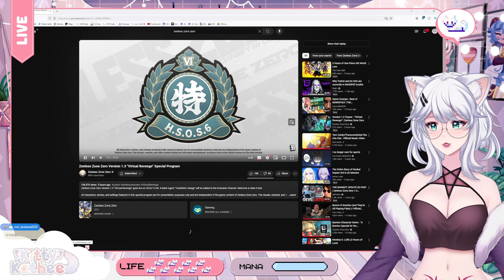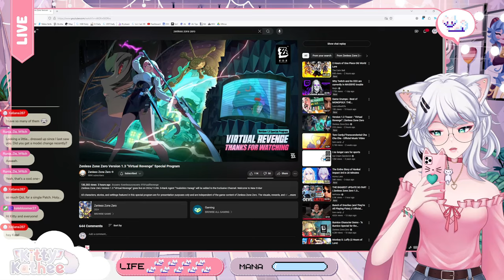WILL THIS BE THE BIGGEST UPDATE TO DATE?! | Zenless Zone Zero 1.3 Livestream Recap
In this video, KittyKathee reacts to the latest ZZZ 1.3 livestream, discovering the game's newplot, discussing its upcoming new characters Yanagi and Lighter, as well as all the new upcoming content, banners, events, and QoL updates.

Is this the biggest update yet? Let's find out together!

0:00 Intro
0:14 Stream start
4:27 Trailer
7:39 Yanagi Secret File
11:34 Lighter Secret File
14:20 Yanagi Kit+Gameplay
19:08 Lighter Kit+Gameplay
24:19 New Bangboo's
27:53 Signal Search
28:29 All-New-Program
28:39 Dynamic Background
30:11 New Events
37:26 DORM FEATURE?!
37:47 Buff Events
38:00 Friendlist Update
38:40 Quality of Life Updates
45:19 Closing Thoughts